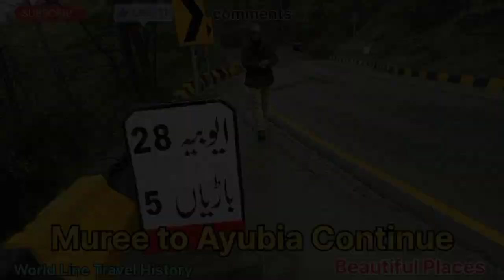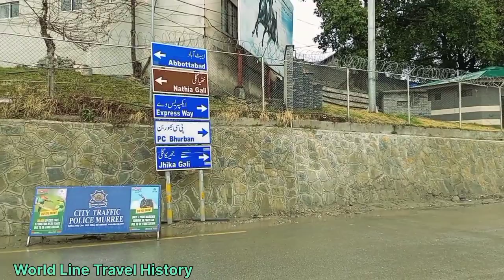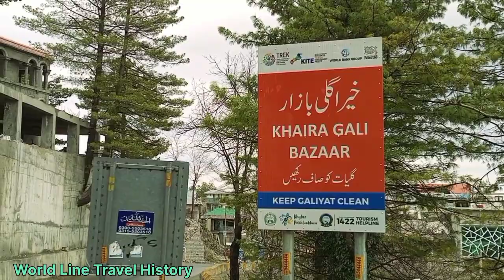Muree to Ayubia. Continue.Eps.18 World Line travel History Tariq.M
standing at some 26 kilometers
From the Tourist Hotbed of muree.
Hill station
Over 100.000 tourists Flock to Ayubia National Park. And the places Around Every year it is well known For its picnik Spots.
this National Park Also Features
the "pipeline walking track"
that Runs from Ayubia to Nathiagali
And is 4 kilometers in Length
Beautiful sunset at Ayubia - khyber Pakhtunkhwa Pakistan.

اسلام علیکم. میں طارق محمود۔
اُمید ھے آپ سب خیریت سے ھونگے۔
میری دُعا ھے اللّٰہ پاک پوری اُمّتِ مُسلمَہ کو دُنیا اور آخرت کی کامیابیاں عطا فرماۓ۔